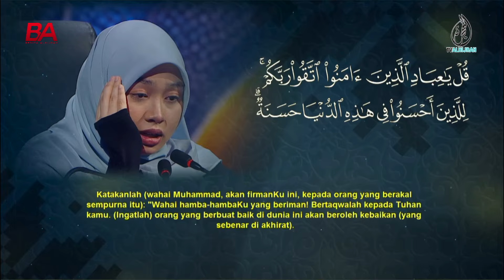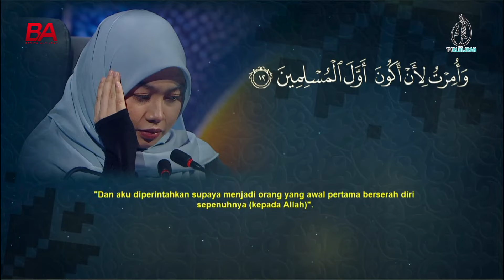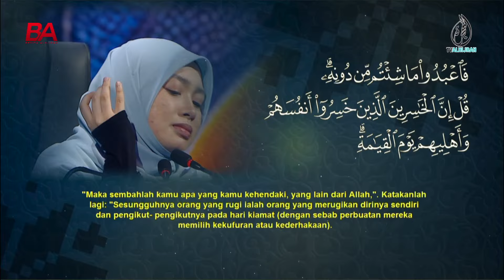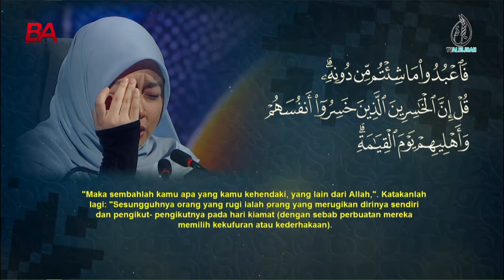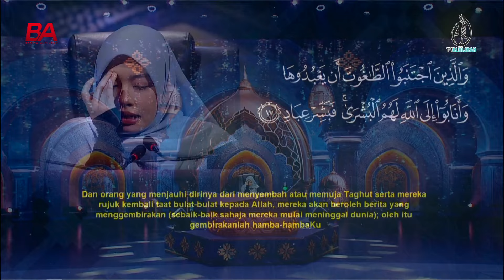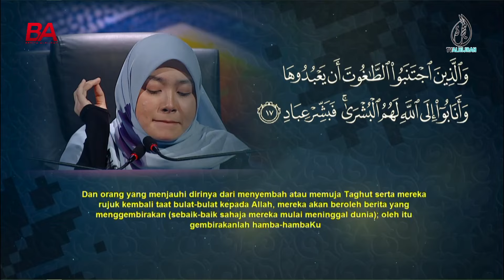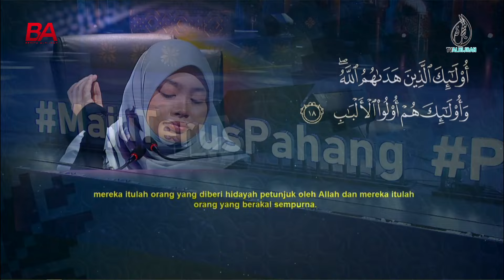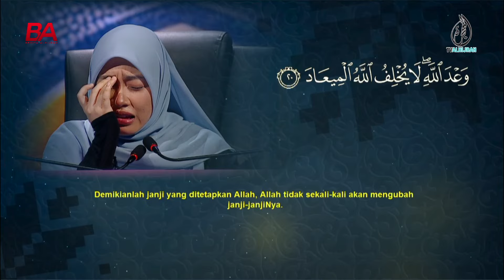MTHQK2024 (Tilawah) Nadirah Syazwani Sapar (Sabah)